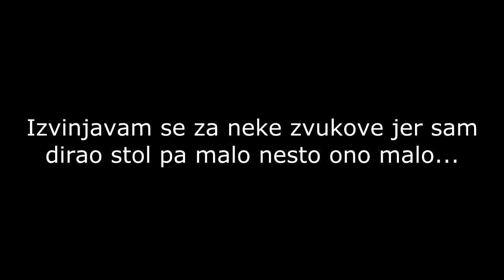10,000 Pretplatnika Special | 2/3 | Q & A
◗Song : Ed Sheeran - I See Fire (Kygo Remix)